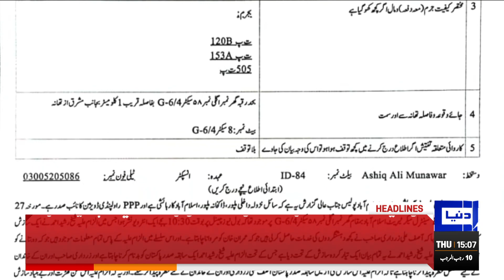Sheikh Rasheed Vs SHO | Dunya News Headlines 03:00 PM | 02 February 2023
Sheikh Rasheed arrested in overnight raid

Police to produce Sheikh Rasheed in Islamabad court for physical remand

IMF demands Pakistan to make assets of bureaucrats public

PM Shehbaz to inaugurate K-3 Nuclear Power Plant during Karachi visit

LHC suspends caretaker govt's order to remove 97 law officers

IHC forms larger bench in Tyrian White case against Imran Khan